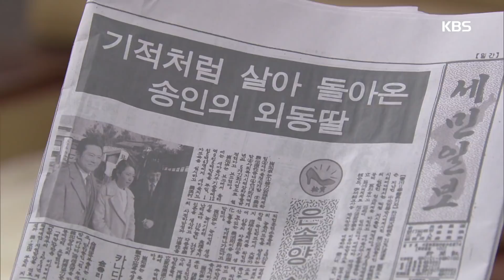꽃피어라 달순아 - 최철호, 하필 한태성의 딸이라니... 20180131